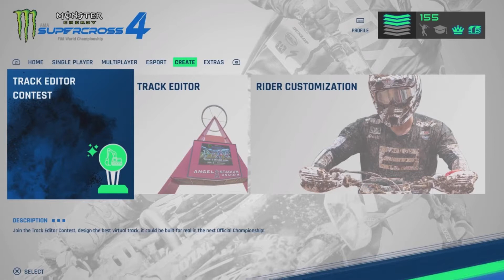The Best Motocross Game On Console 2021 | PlayStation and Xbox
In this vid I compare Supercross the game 4, MxvsAtv Allout, and MXGP 2020. Hopefully this video helped.

0:00 Intro
1:22 SX4
5:36 MxvsAtv Allout
10:03 MXGP 2020